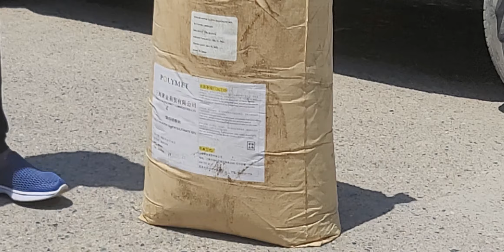Nima qilyapti bular.